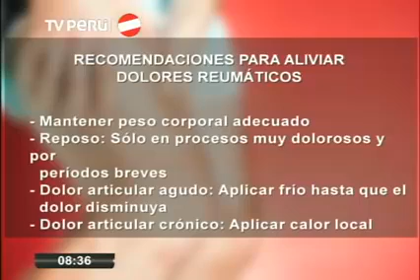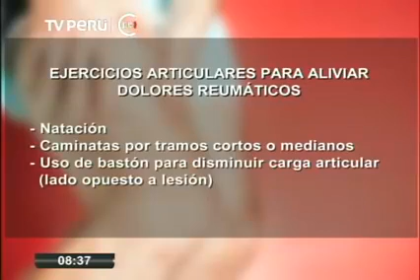Dra chipana TVPeru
Patricia Chipana, médico del Instituto Nacional de Rehabilitación, brindó una serie de consejos para aliviar los dolores reumáticos